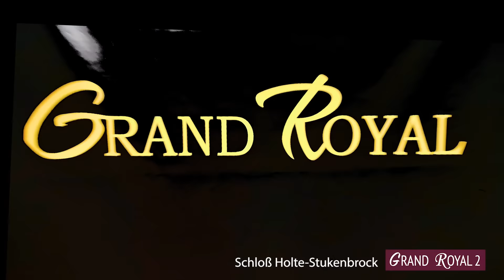İsmail YK - Kopamam Sizlerden (YENI)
13 Ekim - Bayanlara Özel Konser

Schloß Holte-Stukenbrock - Grand Royal 2
Allfinanz Deutsche Vermögensberatung ve Amia Maro'nun katkılarıyla..